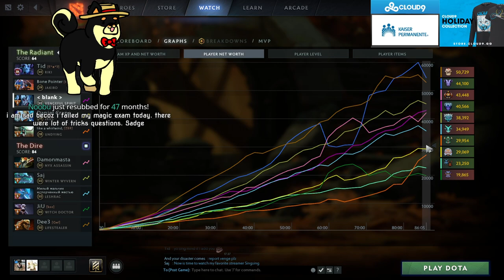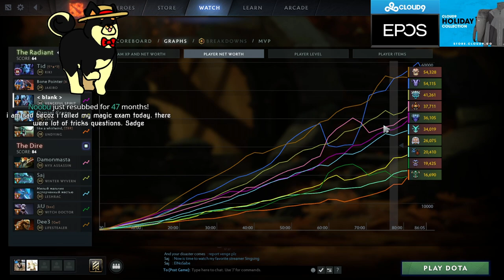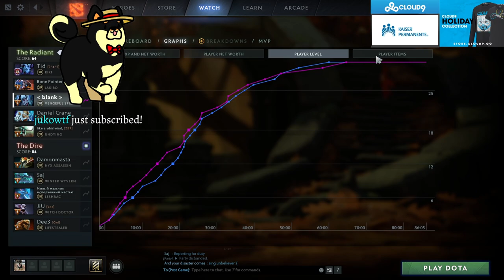86 MIN GAME WITH 148 TOTAL KILLS | THE COMEBACK OF 2021 (SingSing Dota 2 Highlights #1644)